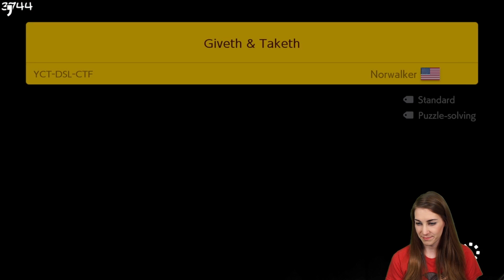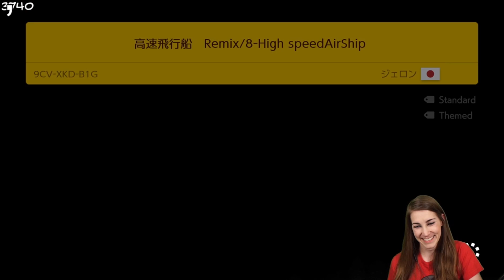Slip'n SLIDE! ENDLESS EXPERT 003 | 049-064 // SUPER MARIO MAKER 2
We've cleared over 60+ levels on this ENDLESS Expert RUN!

Overall, I'm really happy with how this run turned out! Endless mode is really fun.